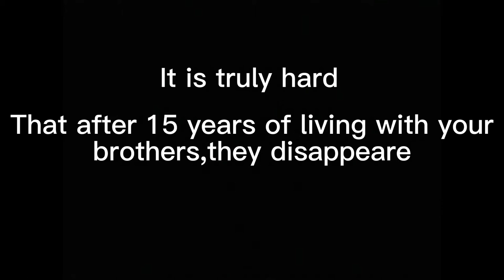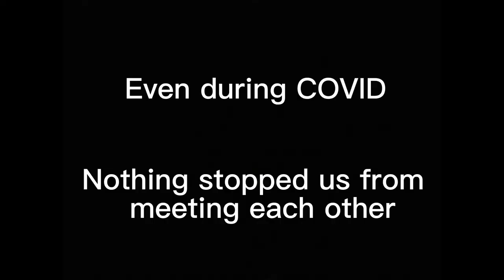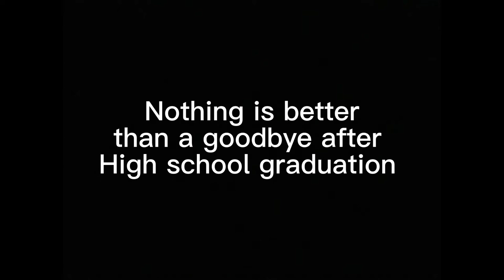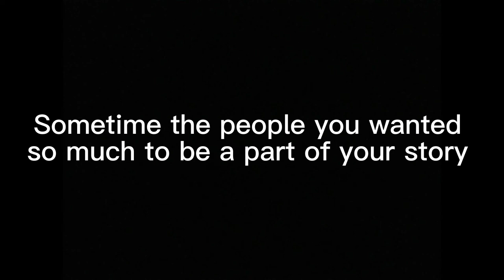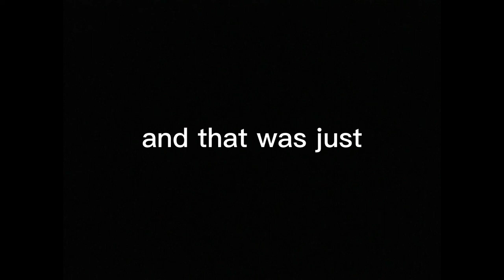The beginning of the Journey